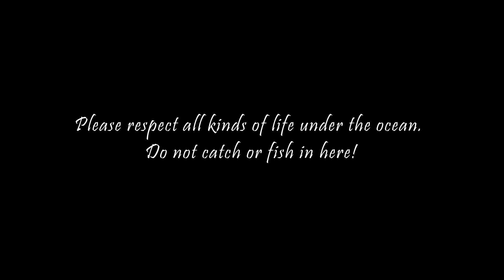Octpus found scuba diving in Kelvin Grove Vancouver 溫哥華潛水 # 章魚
Here we are back scuba diving in  Kelvin Grove, Vancouver, BC again! What underwater animals do we find this time?

The highlight of this time is the Octopus and a shy wolf eel!
Keep an eye out for beautiful ocean creatures you might not expect to see in the Pacific!

Dive Location - Kelvin Grove, British Columbia